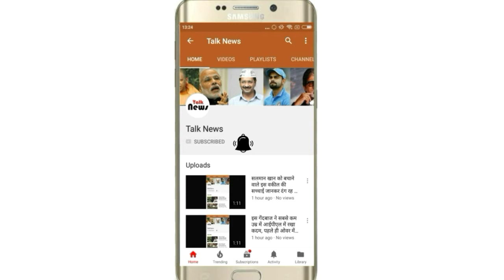इन 3 समय में न बनाये शारीरिक संबंध वरना ज़िन्दगी भर पछताना पड़ेगा